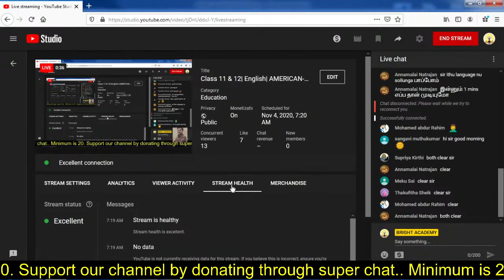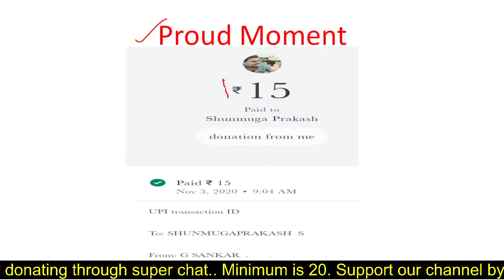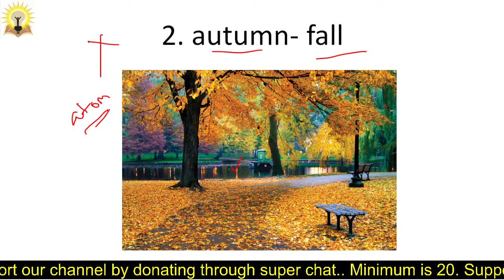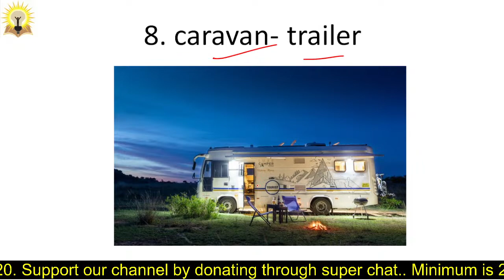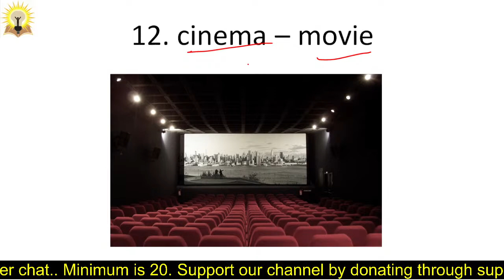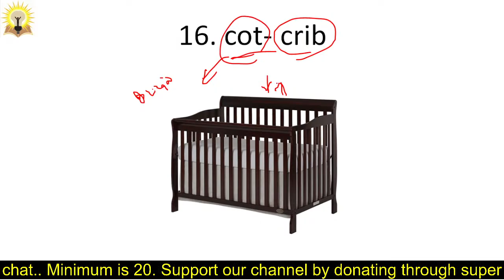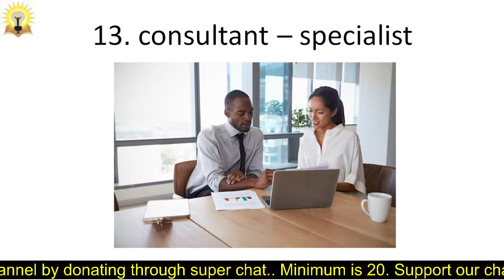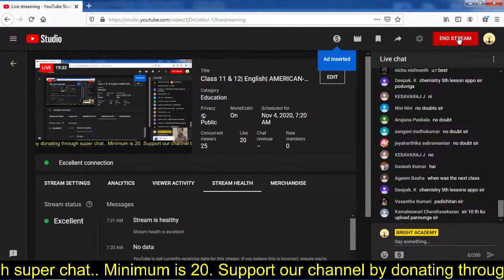Class 11 & 12| English| AMERICAN-BRITISH ENGLISH| Day 1| Mr.Prakash